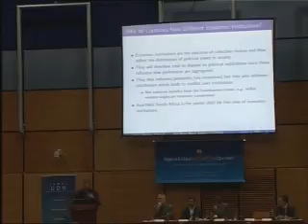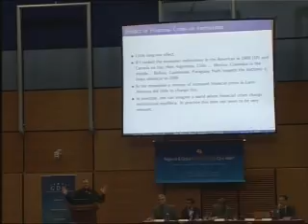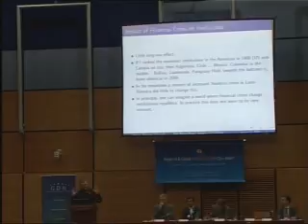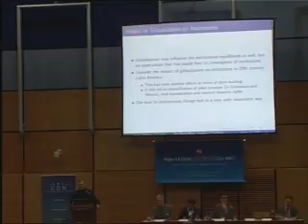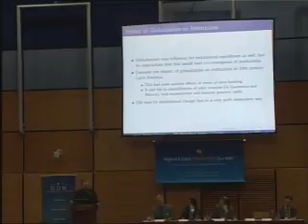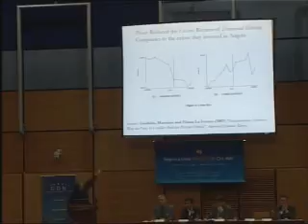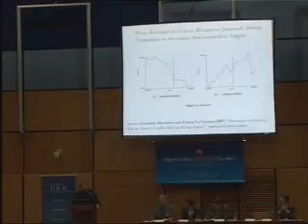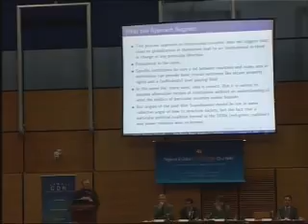Prague Conference - Plenary 3 - Part 8